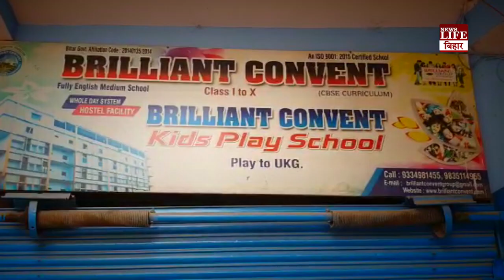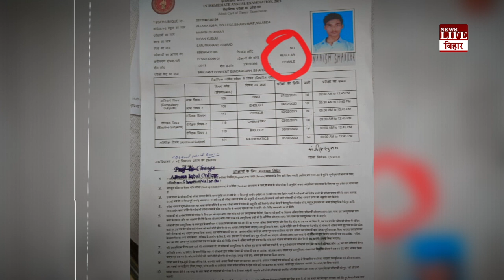परीक्षा हॉल में 500 लड़कियों के बीच 'फंसा' अकेला युवक, हुआ कुछ ऐसा कि सबके होश उड़ गए